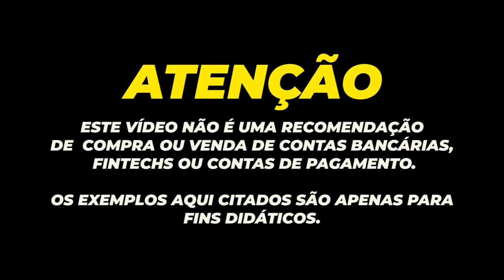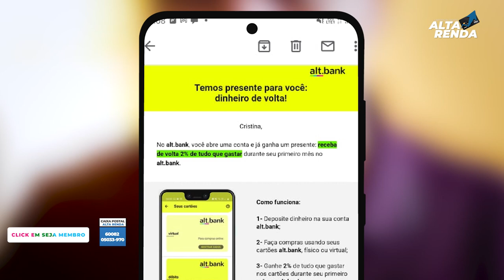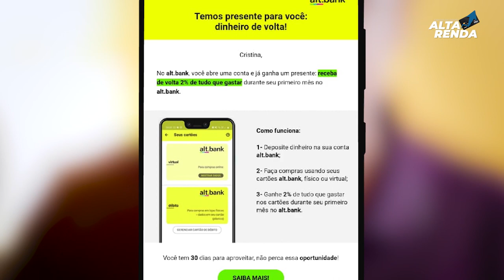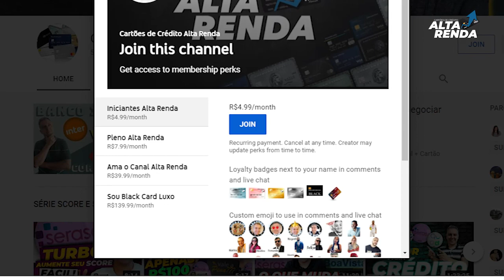💳NOVIDADE NA CONTA DIGITAL "ALT.BANK" 2% DE CASHBACK PROS CLIENTES DA CONTA NOVA, CARTÃO SEM TARIFAS